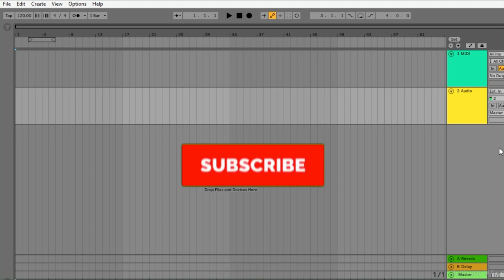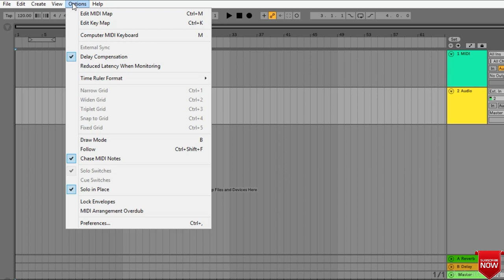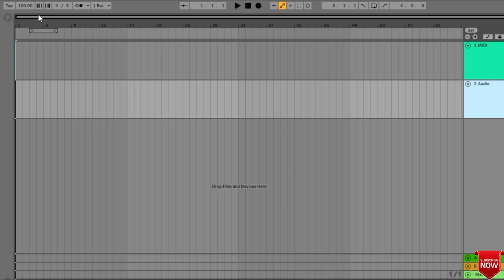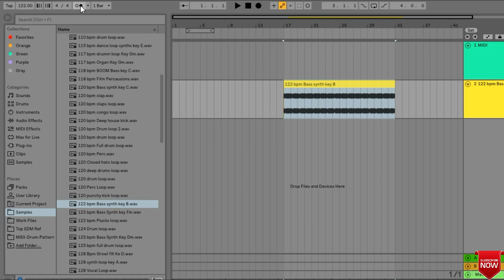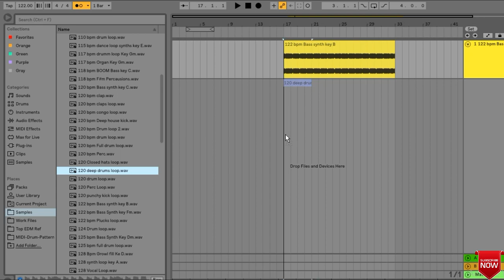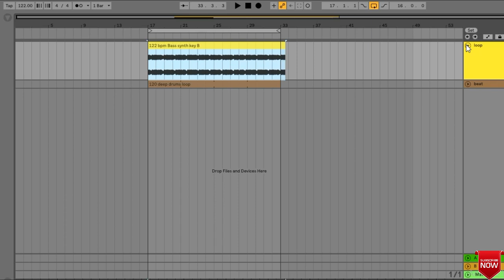Music Production with Ableton - EP7 | How to Match song BPM